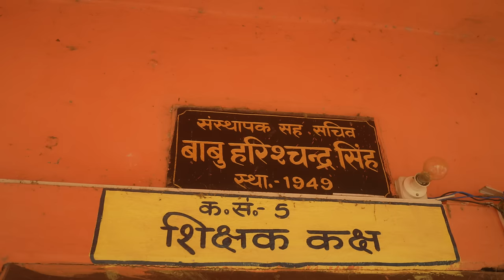MY FIRST TIME IN BIHAR! 🇮🇳 Exploring Village Life in India!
WELCOME TO BIHAR! 🇮🇳 After our Indian wedding, we finally got the chance to visit Bihar together! And let us tell you, it was quite an experience! We not only visited Patna, but we also went to the local village in Bihar where my parents and other family still live. Our days were full of delicious Indian food, welcome ceremonies and of course: exploring the Indian country life! 🥭🥻

00:00 First time in Bihar India: exploring Village Life in India!
01:08 First puja in Indian village Bihar
01:53 Ghunghat struggles...
02:36 Cooking my first Indian Bihari food as a foreigner!
03:35 Visiting an Indian farm
04:54 Discovering the origin of cow dung
06:12 First look over the Bihari villages
07:32 Farm tour Bihar
10:57 Bihar school tour
12:13 Indian village house tour
14:06 Our first Indian grand wedding!
15:13 Last try Indian cooking

Adi is an online videography teacher. Ready to learn how to create amazing videos yourself?

• Video camera
• Photo camera
• Backpack Myra
• Little backpack

We hope you enjoy our videos! Please leave any tips, ideas, or questions in the comments below. 😙

Adi & Myra